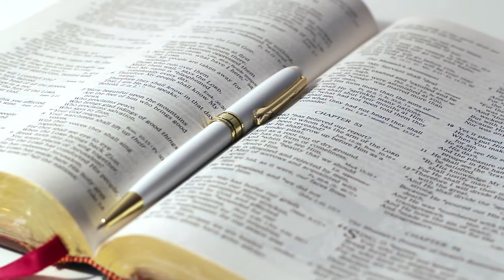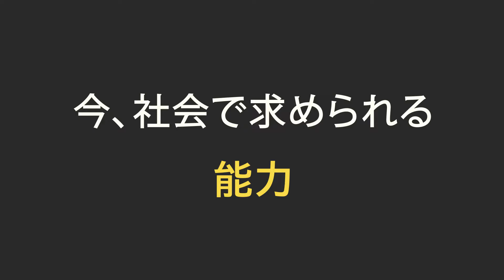【教育】子どもにも大人にも使える！ 非認知能力を育てるメソッド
🌟【LINE公式アカウントはこちらから】🌟

【講座紹介】
大人になって社会的、経済的に成功をもたらす鍵は「非認知能力」が大きく影響をしている！と、海外で研究が進み、今や日本でも注目されるようになりました。
IQや学校のテストなどで測りやすい能力を認知能力というのに対し、
我慢する力、やり抜く力など測定が難しい能力を非認知能力と言います。
今回は第一回目として、非認知能力とは何か、それを育むポイントなど、
実践的なお話とワークをしていきます。

【講師紹介】
田中ゆかり（Tanaka Yukari）

キューバ国立大学 人文学科 心理学部卒。
大学での研究活動のほか、現地の総合病院で心理カウンセリングやセラピーを行い、小学校でスクールカウンセラーを行う。2011年に帰国した際に脳教育と出会い、ブレイントレーナーに転身し、現在は大阪を中心に講師活動しながら脳教育普及をしている。

2017年より飯塚市教育委員会より依頼を受け「思春期の脳」セミナーを小学校教師、PTA向けに実施し、同市の小学校4校からオファーを受け、Happy Brain Schoolプロジェクトを遂行する。福岡市で開催されたグローバルメンタルヘルスセミナーではプロジェクトの成果発表と脳教育の可能性について講演した。

2020年、脳教育国際フォーラムで日本社会の現状に対する脳教育の可能性について講演。

Healing Life Style™は
あなたと私たちが共につくっていく生きた時空間サイトです。

Healing Life Style™であなたが見つけた何かを
現実の中で明確にしていきながら
あなたのQOL（生活の質）が想像以上にアップグレードしていくはず！

Healing Life Style™では
■ 脳教育®に基づいた多様な講義、セミナー
■ 人生と生活、社会と文化全般にわたる「ヒーリング」に関すること
を、発信しております！